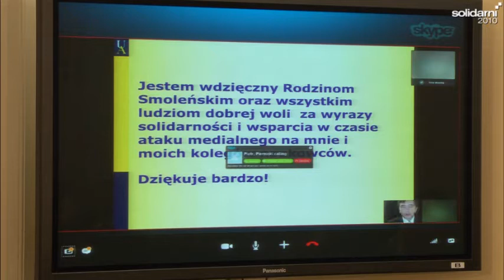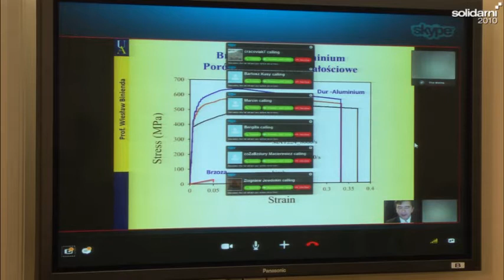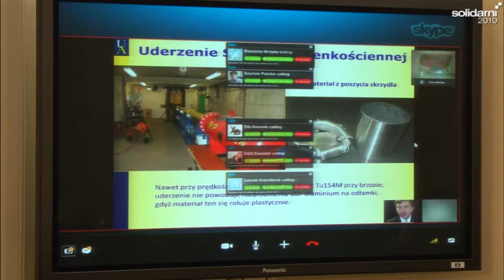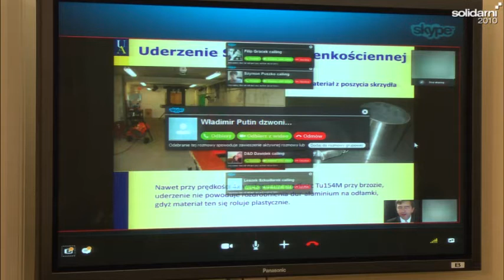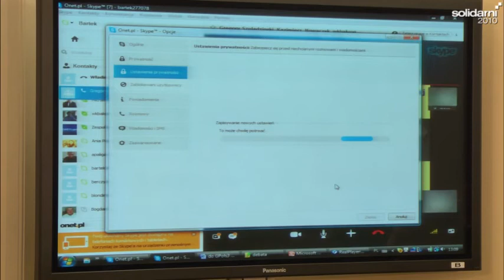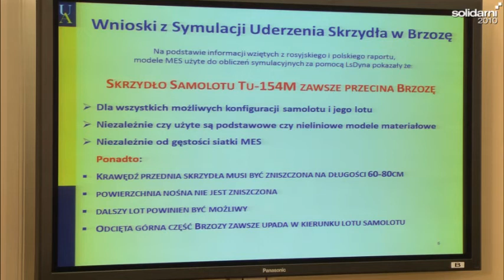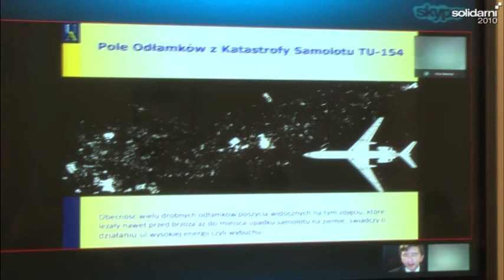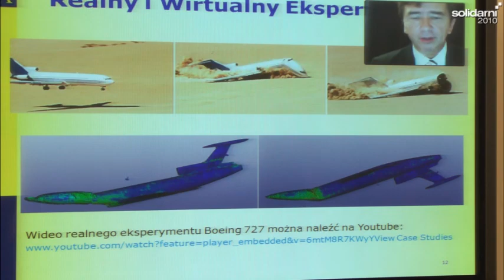Wystąpienie prof. Wiesława Biniendy - Posiedzenie Zespołu Parlamentarnego 16.10.2013